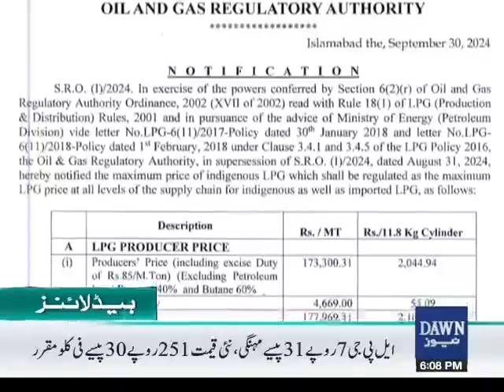Dawn News: The Oil and Gas Regulatory Authority (OGRA) has notified the Price of LPG.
ISLAMABAD: The Oil and Gas Regulatory Authority (OGRA) on Monday notified a hike in the price of liquefied petroleum gas (LPG) by Rs 7.31 per kilogram (kg) for October, ARY News reported.

According to a notification issued by the OGRA, the new price for LPG now stands at Rs 250.31 per kg.

After the recent increase, the cost of an 11.8 kg domestic cylinder has risen by Rs 86.28. The new price for a domestic LPG cylinder of 11.8 kg is fixed at Rs 2965.38.